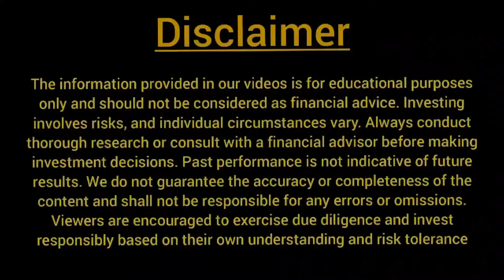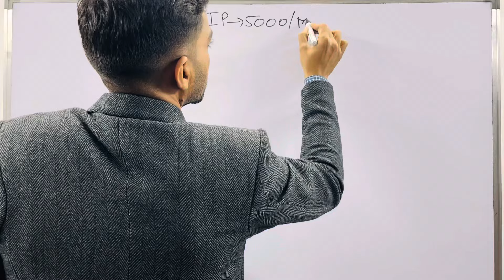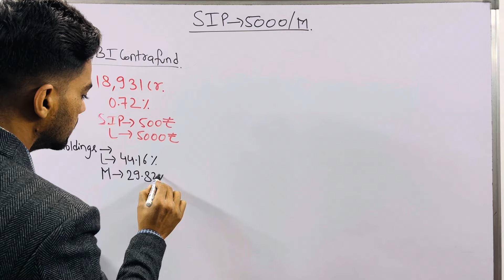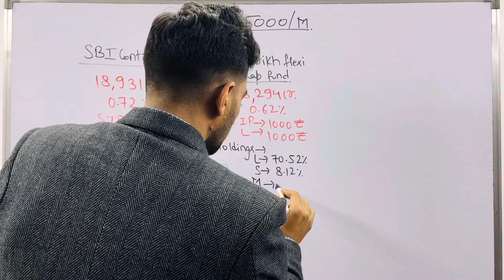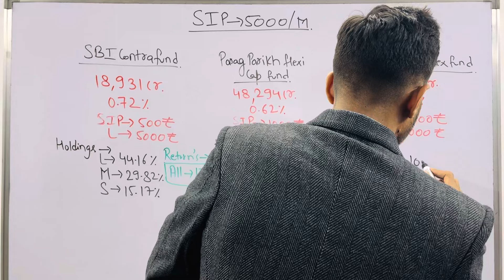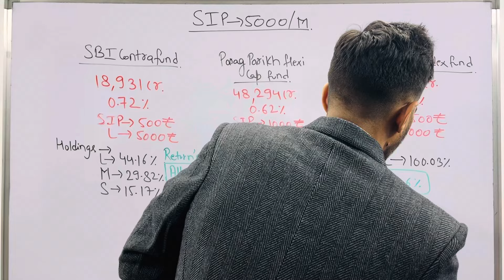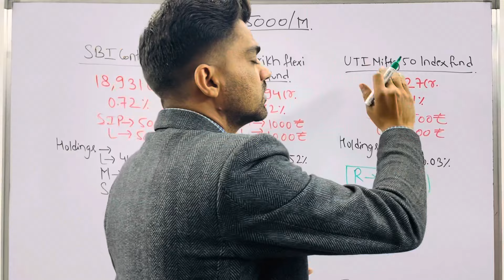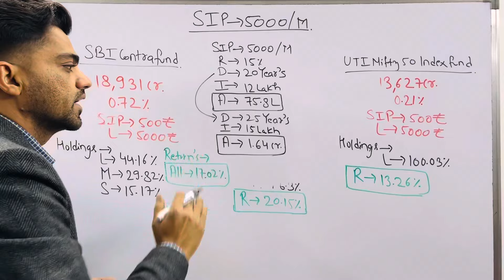Mutual funds | SBI MUTUAL FUND 2024 | Parag Parikh mutual fund | Best SIP plan 2024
mutual funds
mutual funds for beginnersbest mutual fundsmutual funds investment
how to invest in mutual fundsmutual funds indiamutual funds sip investment in hindiwhat is sip investment in hindiSip investment in hindiMutual funds for beginners
mutual fund investmentequity mutual funds
what is a mutual fundbest mutual funds for sipbest mutual fund to invest nowmutual funds in hindi